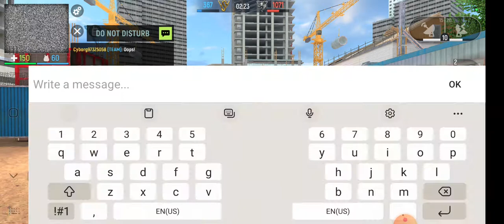modern opps should I do more